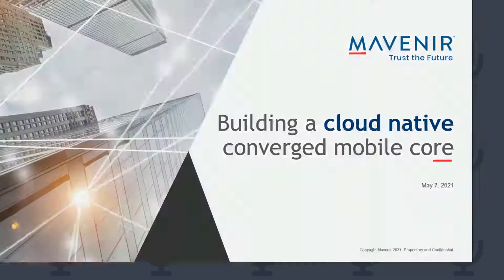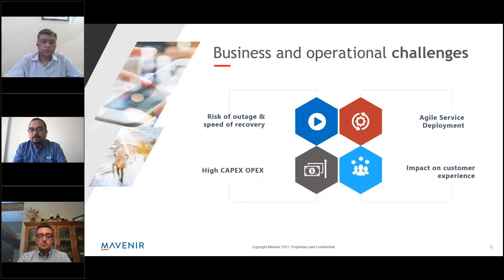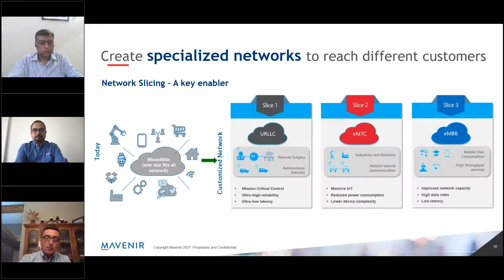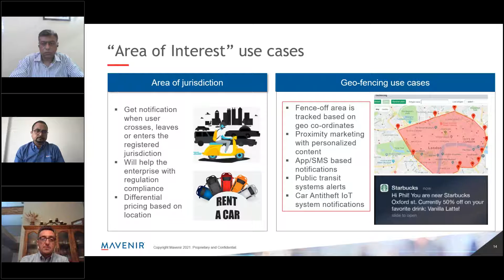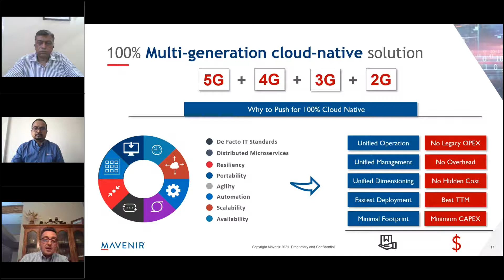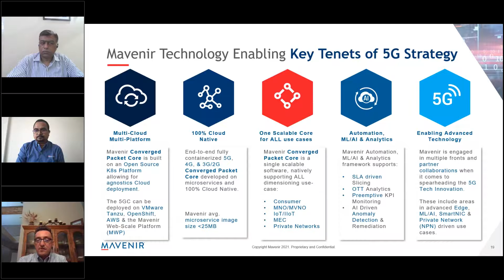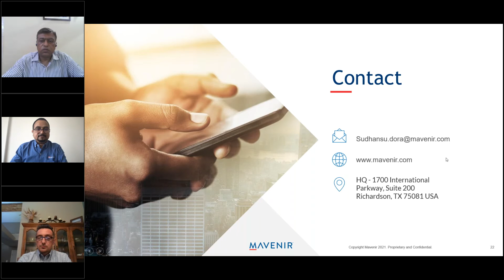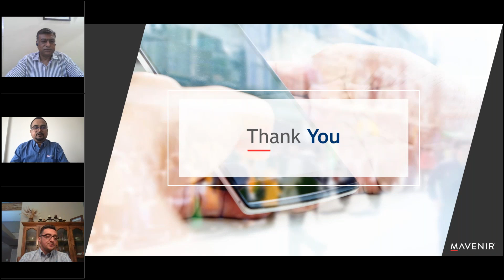Building a cloud native converged mobile core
CSPs with future-ready mobile core networks constitute an integral part of the changing digital landscape. CSPs need to be empowered in addressing agile growth demands and competition in order to quickly address enterprise and end consumer use cases.

Mavenir’s converged packet core enables customers to leverage their existing mobile network while evolving to 5G. It offers numerous options for delivering rapid value with a flexible core offering minimal risk, unlimited scale and greatly improved speed and reliability:
• 5GC-ready capacity offloading of incremental 4G LTE communications
• Launch 5GC alongside existing EPC for specific 5G use cases
• Single converged LTE EPC and 5GC supporting WiFi non-3GPP Access

Speakers
• Dejan Leskaroski, Head of Product Management, Mavenir
• Sudhansu Dora, CTO, Mavenir
• Shubhendu Parth, Editor, Voice&Data and Dataquest